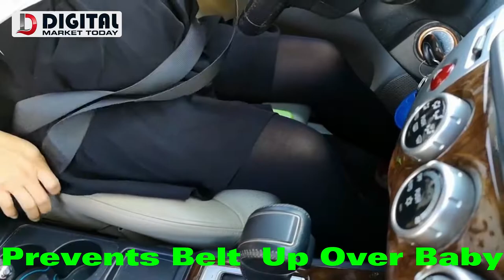Pregnant Car Seat Belt Adjuster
Pregnant Car Seat Belt Adjuster prevents a vehicle's belt from riding up over your baby bump to help protect mothers-to-be and their unborn baby during car travel.